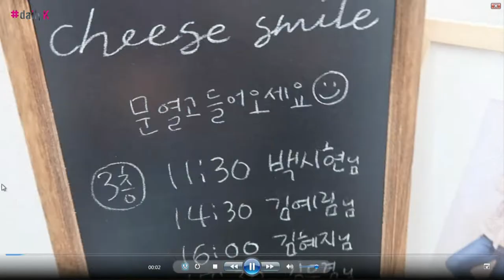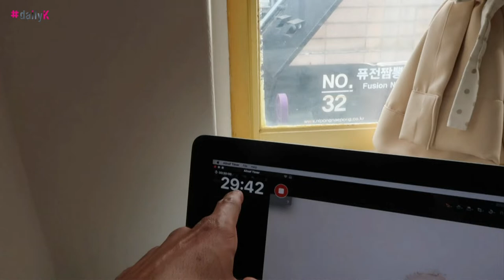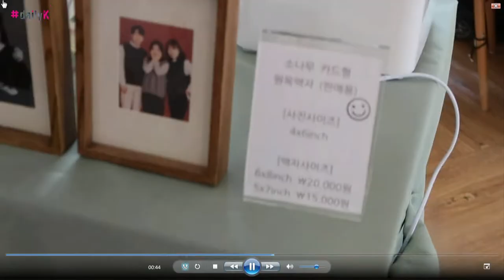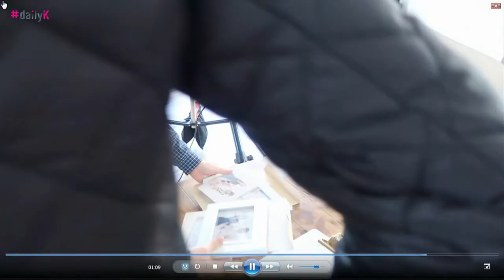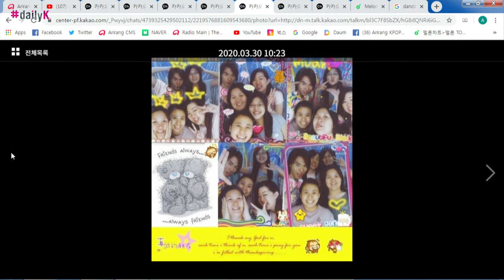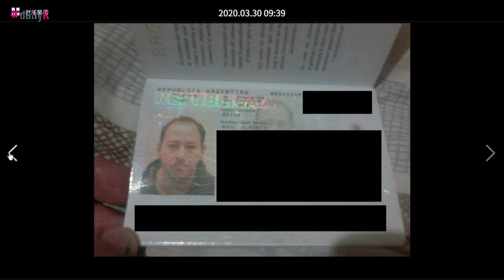[daily K] K-Patch with Cedric - Self Photo Studio